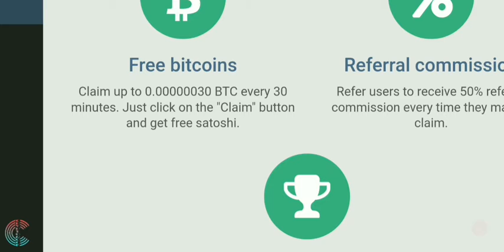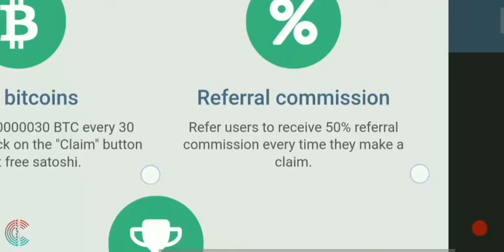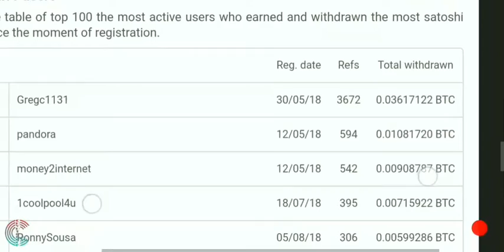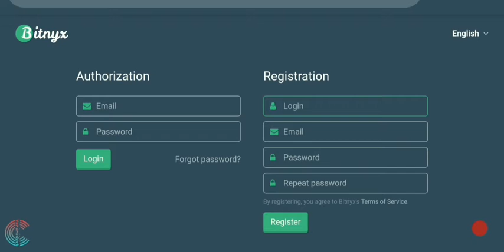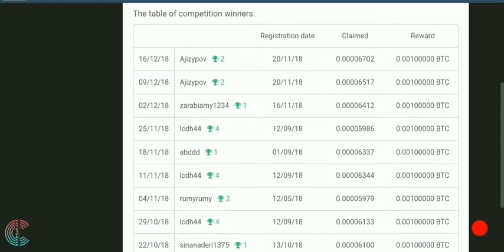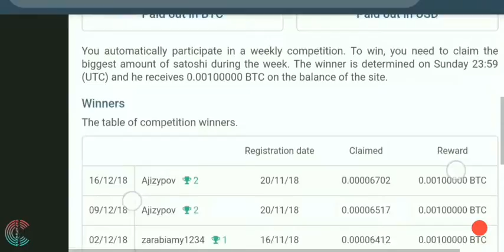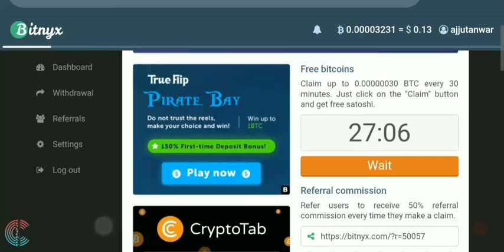Best Payout Site || Claim Bitcoin Every 30 Minutes || Earn Reward 0.001 BTC 😱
Hello guys this site is totally free no investment and you earn BITCOIN Free , Claim Bitcoin Every 30 Minutes ,and you have to Chance to get reward 0.001 BTC 😱

Best Investment Payouts lagit Cloudmining Sites